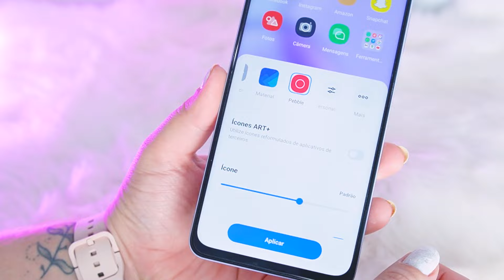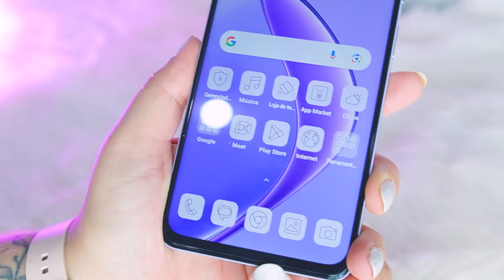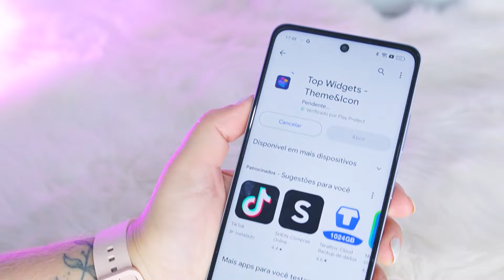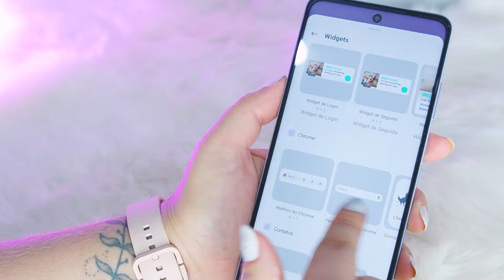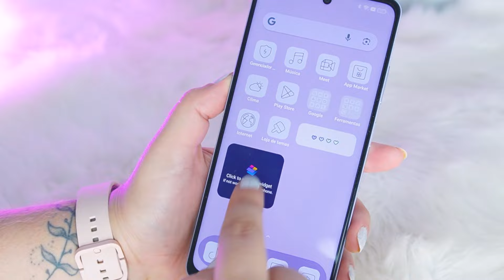ORGANIZAÇÃO PERFEITA no MEU Realme 12 5G 💜 Apaixonada 😻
✰ MINUTAGEM CITADOS ✰

• Adobe Premiere